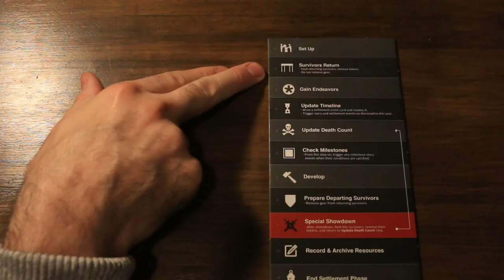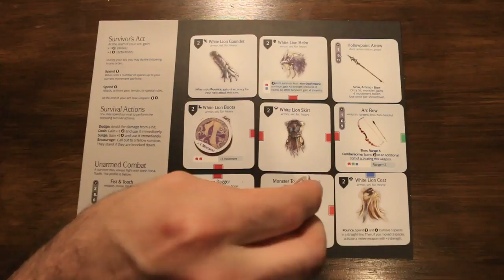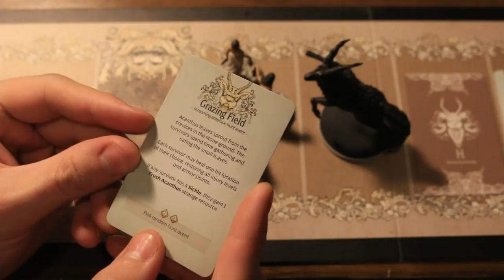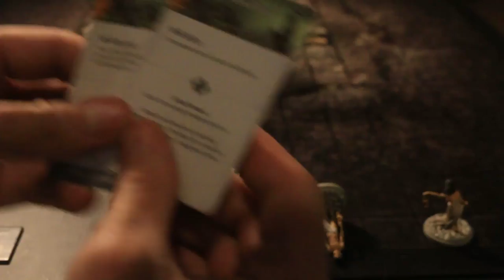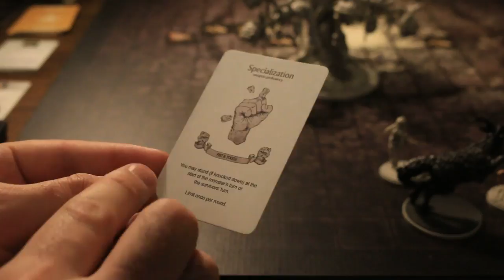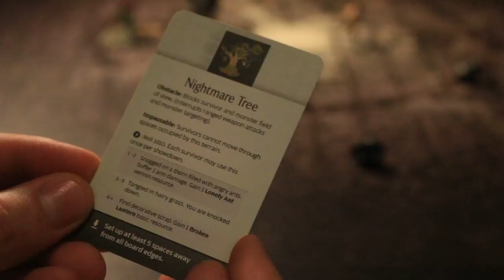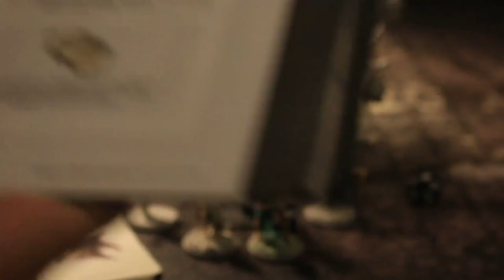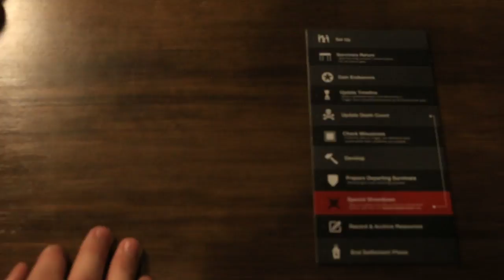Kingdom Death: Monster - Lantern Year 14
Welcome to Bits of Board!